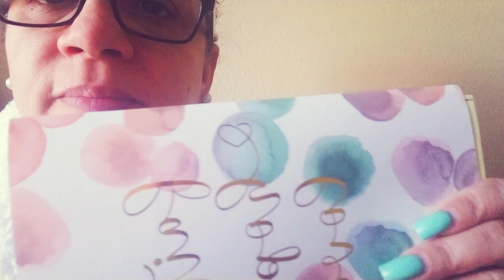Vlogs/Envolviendo regalos/En mi tienda favorita compre cositas BELLAS/Un almuerzo rico